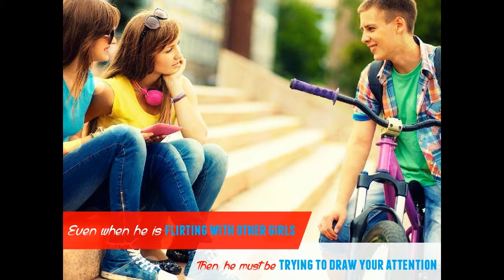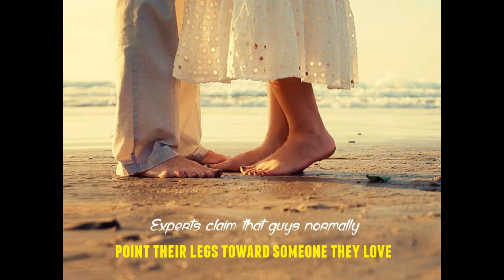15 Signs Showing That A Guy Likes You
The Danger of Speeding While Driving